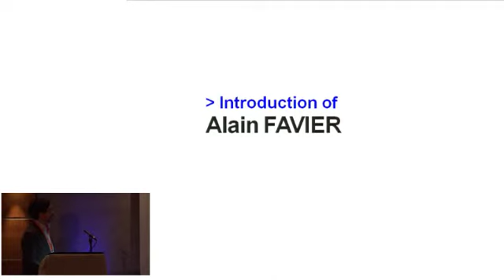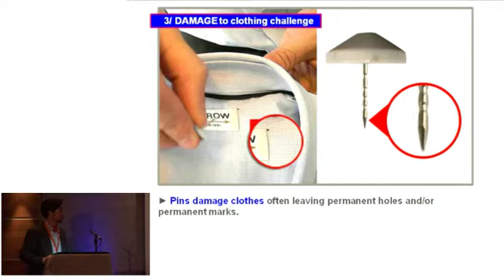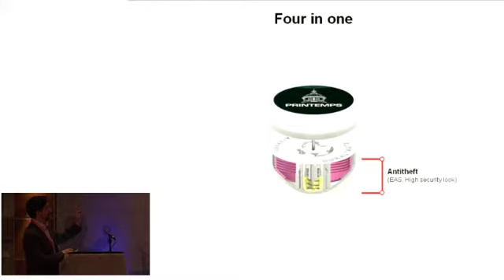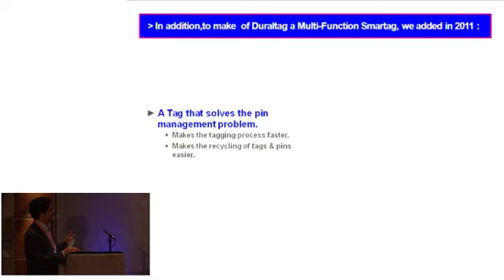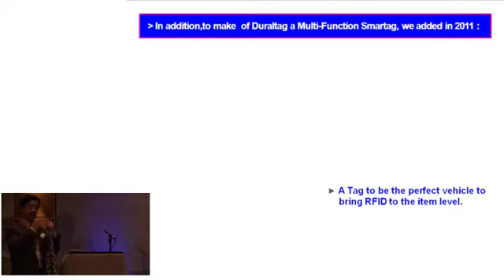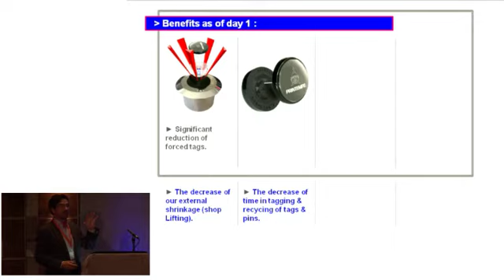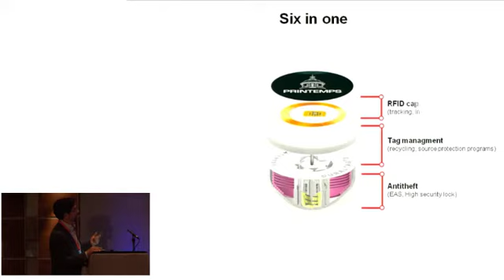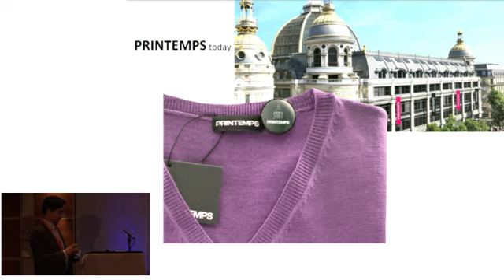Retail Fraud 2012 - Alain Favier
Alain Favier, Printemps